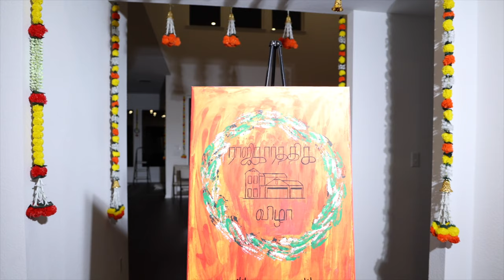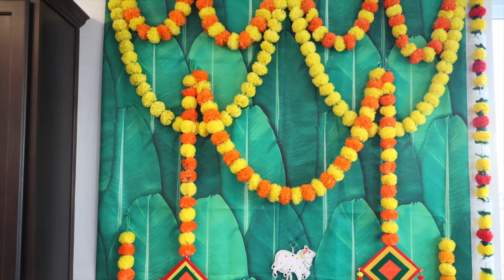Karthick Raji HouseWarming | Bluffview | Leander | Texas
Join us in celebrating the heartwarming journey of Karthick Raji as they embark on a new chapter in their lives with a beautiful housewarming ceremony.

This video captures the essence of their joy, the blessings of family and friends, and the vibrant traditions that filled the air on this auspicious day. From the 'Griha Pravesh' to the shared laughter, it's a momentous occasion filled with love and warmth.

Witness the love and happiness as we welcome this wonderful couple to their new home.